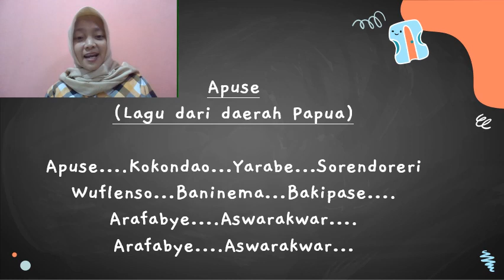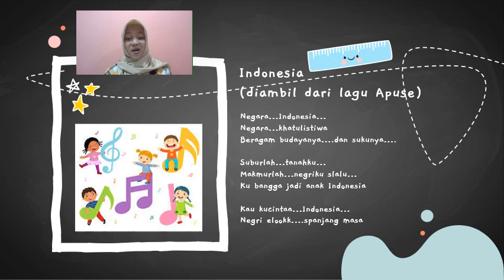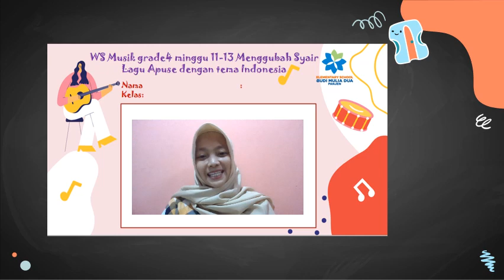MENGGUBAH SYAIR LAGU | MUSIK GRADE 4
Musik bersama Ms.Niga